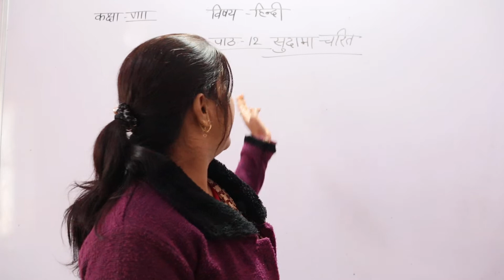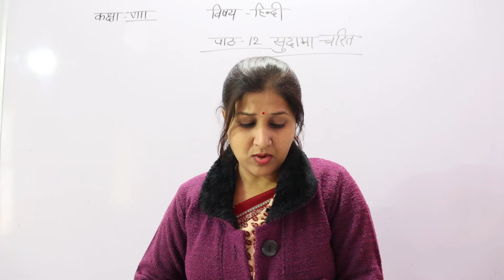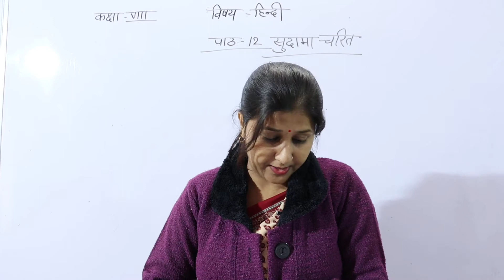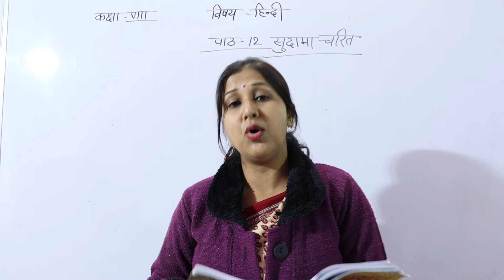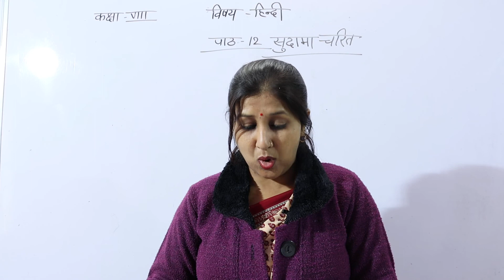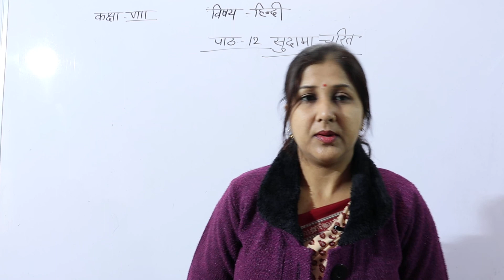हिन्दी कक्षा -8 ( सुदामा चरित्त पाठ की व्याख्या )